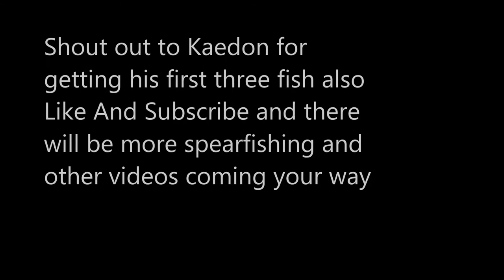Marlborough Sounds Spearfishing [Blue Moki and Butter fish]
Just having a day in the boat in the Marlborough Sounds Spearfishing, There will be more Spearfishing videos coming your way.